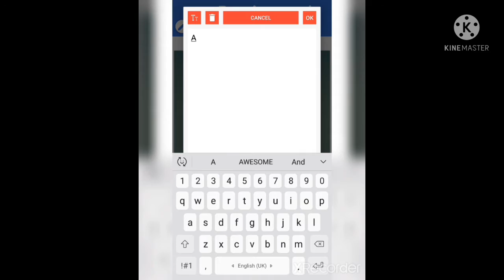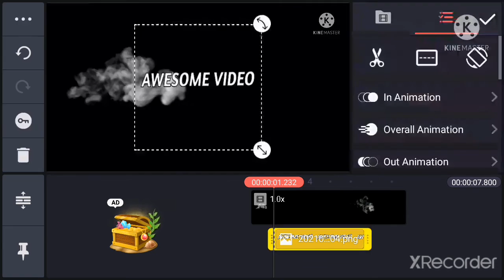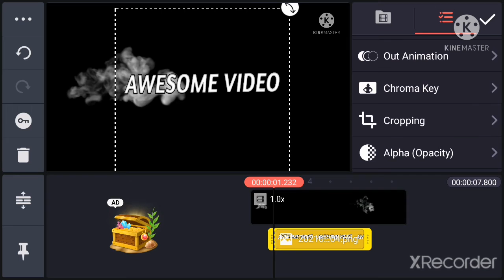how to make entry of video make with kine master for you tube video